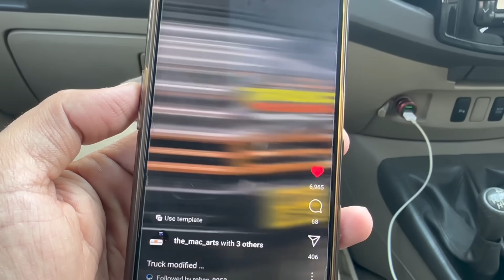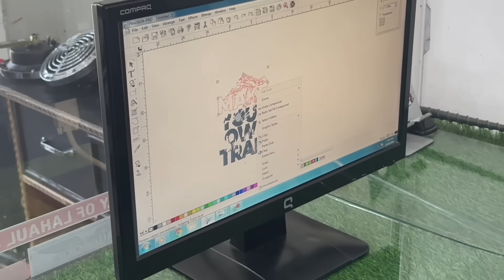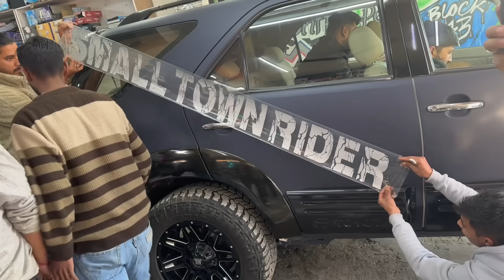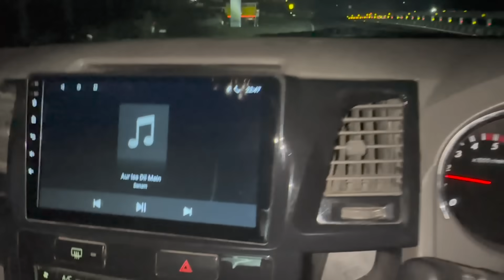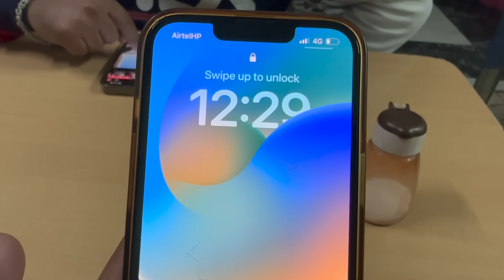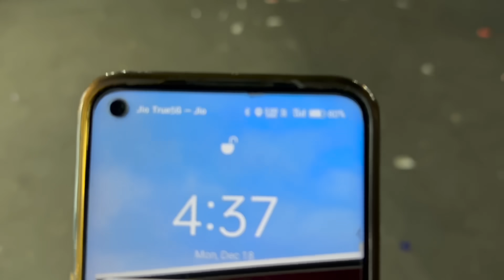Fortuner ko new look dene ke chakkar mai yeh kya kar diya 🫣 | 9 hours continuous drive